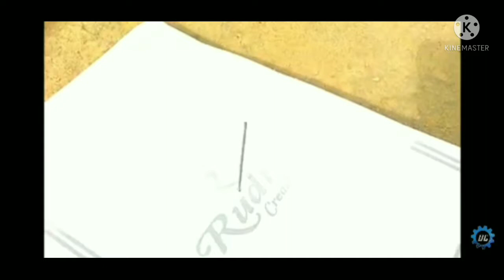how to make chakri helicopters🚁🚁🚁amazing # experiment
make a chakri helicopter at home
kam karta hai nai